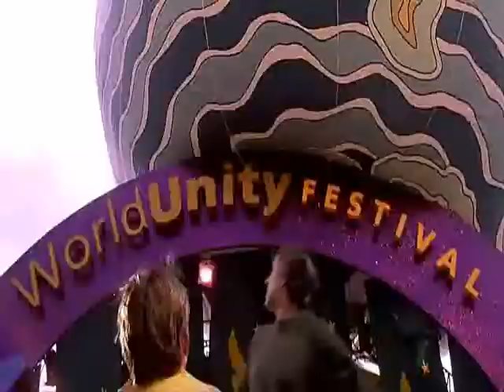Spider-Man AMV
it may be the other way around.        PLUS SPOT THE MAN WHO GOT CUT OFF ON THE ROAD